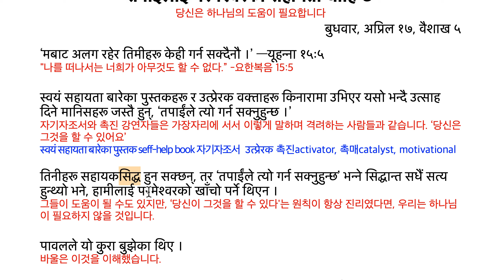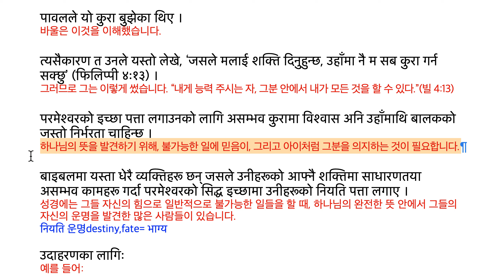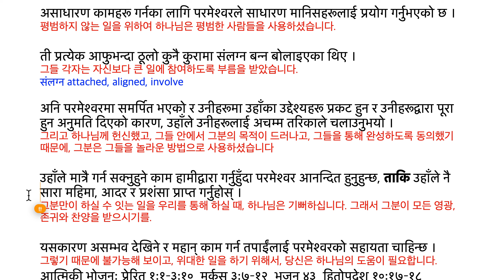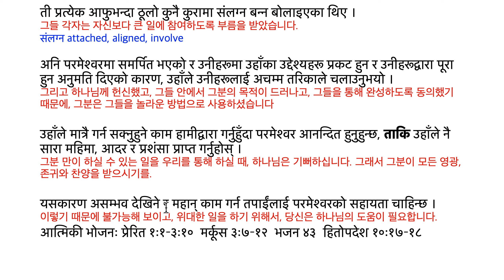희망의 소리 240417 तपाईंलाई परमेश्वरको सहायता चाहिन्छ 당신은 하나님의 도움이 필요합니다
तपाईंलाई परमेश्वरको सहायता चाहिन्छ
당신은 하나님의 도움이 필요합니다
बुधवार, अप्रिल १७, वैशाख ५

‘मबाट अलग रहेर तिमीहरू केही गर्न सक्दैनौ ।’ —यूहन्ना १५ः५
"나를 떠나서는 너희가 아무것도 할 수 없다.” -요한복음 15:5

स्वयं सहायता बारेका पुस्तकहरू र उत्प्रेरक वक्ताहरू किनारामा उभिएर यसो भन्दै उत्साह दिने मानिसहरू जस्तै हुन्, ‘तपाईंले त्यो गर्न सक्नुहुन्छ ।’
자기자조서와 촉진 강연자들은 가장자리에 서서 이렇게 말하며 격려하는 사람들과 같습니다. ‘당신은 그것을 할 수 있어요’
स्वयं सहायता बारेका पुस्तक seff-help book 자기자조서  उत्प्रेरक 촉진activator, 촉매catalyst, motivational

तिनीहरू सहायकसिद्ध हुन सक्छन्, तर ‘तपाईंले त्यो गर्न सक्नुहुन्छ’ भन्ने सिद्धान्त सधैं सत्य हुन्थ्यो भने, हामीलाई परमेश्वरको खाँचो पर्ने थिएन ।
그들이 도움이 될 수도 있지만, ‘당신이 그것을 할 수 있다'는 원칙이 항상 진리였다면, 우리는 하나님이 필요하지 않을 것입니다.

पावलले यो कुरा बुझेका थिए ।
바울은 이것을 이해했습니다.

त्यसैकारण त उनले यस्तो लेखे, ‘जसले मलाई शक्ति दिनुहुन्छ, उहाँमा नै म सब कुरा गर्न सक्छु’ (फिलिप्पी ४ः१३) ।
그러므로 그는 이렇게 썼습니다. “내게 능력 주시는 자, 그분 안에서 내가 모든 것을 할 수 있다.”(빌 4:13)

परमेश्वरको इच्छा पत्ता लगाउनको लागि असम्भव कुरामा विश्वास अनि उहाँमाथि बालकको जस्तो निर्भरता चाहिन्छ ।
하나님의 뜻을 발견하기 위해, 불가능한 일에 믿음이, 그리고 아이처럼 그분을 의지하는 것이 필요합니다.

बाइबलमा यस्ता धेरै व्यक्तिहरू छन् जसले उनीहरूको आफ्नै शक्तिमा साधारणतया असम्भव कामहरू गर्दा परमेश्वरको सिद्ध इच्छामा उनीहरूको नियति पत्ता लगाए ।
성경에는 그들 자신의 힘으로 일반적으로 불가능한 일들을 할 때, 하나님의 완전한 뜻 안에서 그들의 자신의 운명을 발견한 많은 사람들이 있습니다.
नियति 운명destiny,fate= भाग्य

उदाहरणका लागिः
예를 들어:

१) नोआ र उनको असम्भव परियोजना ।
1) 노아와 그의 불가능한 프로젝트.
नोआलाई हातद्वारै युद्ध विमानहरू ओसारपसार गर्न सक्ने ठूलो पानीजहाज बनाउने जिम्मा दिइएको थियो ।
노아에게는 손으로 전투기들을 운반할 수 있는 큰 배를 만드는 임무가 주어졌습니다.
ओसारपसार 들어 나름. 운반, 운송 युद्ध विमान aircrafts

२) अब्राहाम र उनको असम्भव प्रतिज्ञा ।
2) 아브라함과 그의 불가능한 약속.
वर्षौंसम्म बाबु बन्ने प्रयत्नपछि नब्बे वर्षको उमेरमा, परमेश्वरले उनलाई भन्नुभयो कि उनका सन्तानहरू आकाशका तारा र समुद्रका बालुवा जत्तिकै धेरै हुनेछन् ।
여러 해 동안 아버지가 되려고 노력 끝에 구십 세가 나이에, 하나님께서는 그에게 말씀하셨습니다. 즉 그의 자손들이 하늘의 별과 바다의 모래처럼 많아질 것이다.

३) मरियम र तिनको असम्भव गर्भावस्था ।
3) 마리아와 그녀의 불가능한 임신.
आफ्नो हुनेवाला पतिलाई भनिन्  ‘म गर्भवती छु र बच्चाको बाबुचाहिँ पवित्र आत्मा हुनुहुन्छ ।’
자기의 남편이 될 사람에게 말했습니다. “제가 임신했어요. 아이의 아버지는 성령이십니다.”

असाधारण कामहरू गर्नका लागि परमेश्वरले साधारण मानिसहरूलाई प्रयोग गर्नुभएको छ ।
평범하지 않는 일을 위하여 하나님은 평범한 사람들을 사용하셨습니다.

ती प्रत्येक आफुभन्दा ठूलो कुनै कुरामा संलग्न बन्न बोलाइएका थिए ।
그들 각자는 자신보다 큰 일에 참여하도록 부름을 받았습니다.
संलग्न attached, aligned, involve

अनि परमेश्वरमा समर्पित भएको र उनीहरूमा उहाँका उद्देश्यहरू प्रकट हुन र उनीहरूद्वारा पूरा हुन अनुमति दिएको कारण, उहाँले उनीहरूलाई अचम्म तरिकाले चलाउनुभयो ।
그리고 하나님께 헌신했고, 그들 안에서 그분의 목적이 드러나고, 그들을 통해 완성하도록 동의했기 때문에, 그분은 그들을 놀라운 방법으로 사용하셨습니다

उहाँले मात्रै गर्न सक्नुहुने काम हामीद्वारा गर्नुहुँदा परमेश्वर आनन्दित हुनुहुन्छ, ताकि उहाँले नै सारा महिमा, आदर र प्रशंसा प्राप्त गर्नुहोस् ।
그분 만이 하실 수 있는 일을 우리를 통해 하실 때, 하나님은 기뻐하십니다. 그래서 그분이 모든 영광, 존귀와 찬양을 받으시기를.

यसकारण असम्भव देखिने र महान् काम गर्न तपाईंलाई परमेश्वरको सहायता चाहिन्छ ।
이렇기 때문에 불가능해 보이고, 위대한 일을 하기 위해서, 당신은 하나님의 도움이 필요합니다.
आत्मिकी भोजनः प्रेरित १ः१–३ः१०  मर्कूस ३ः७–१२  भजन ४३  हितोपदेश १०ः१७–१८